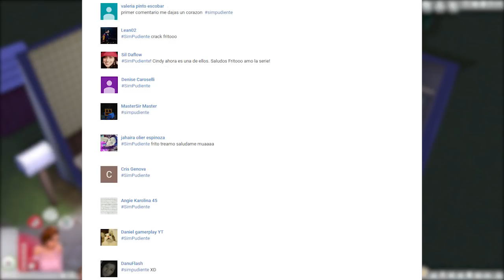Del Pelaje a la Fortuna - Cap 14 (Los Sims 4 Perros y Gatos)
Si el video te gustó deja tu poderoso like y tu sensual comentario.